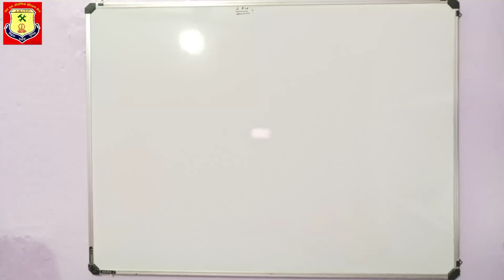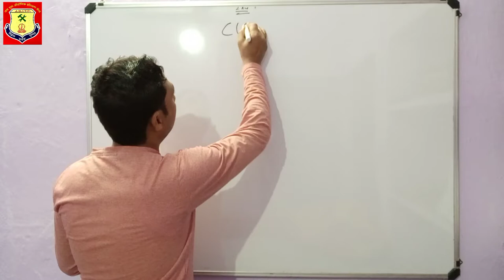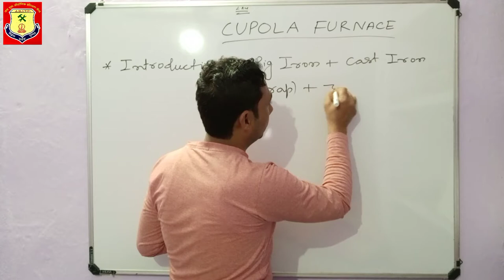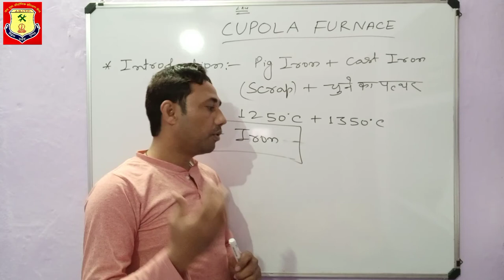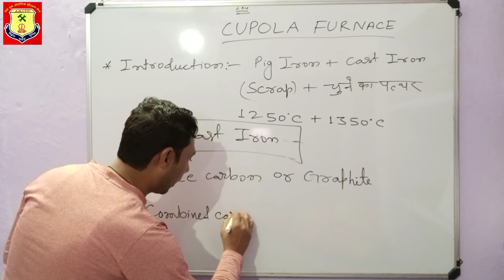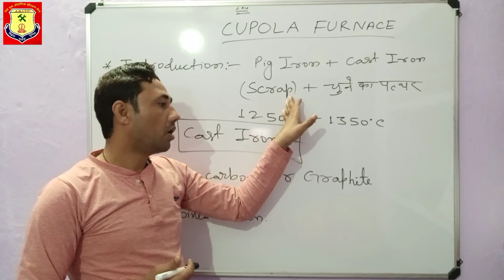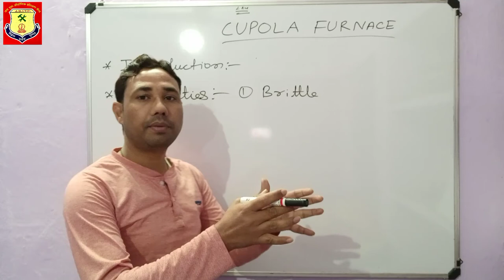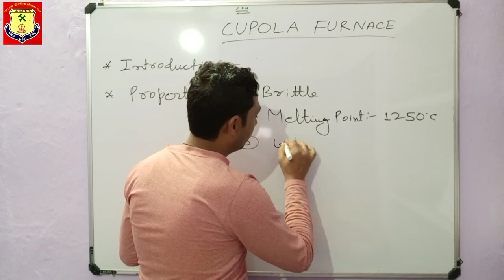LECTURE:-30/CUPOLA FURNACE/BY MOJAHIR SIR